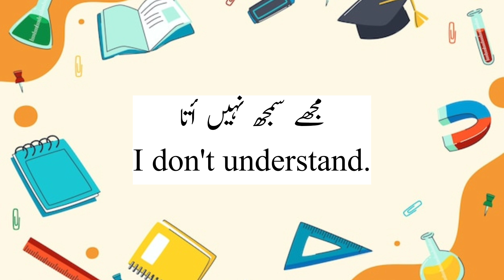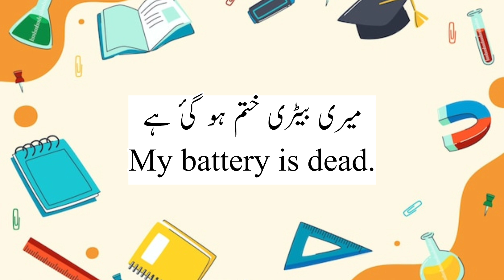Daily English Conversation Sentences with urdu translation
In this video, we explore how parents can effectively communicate with their kids using Urdu to English sentences. We provide a variety of practical examples and tips to help parents engage in meaningful conversations with their children, improving their English language skills. With clear explanations and interactive exercises, parents will gain the confidence to converse with their kids in English, fostering a bilingual environment at home. Join us on this language learning journey and strengthen the bond between parents and children through bilingual communication.@insideedge99